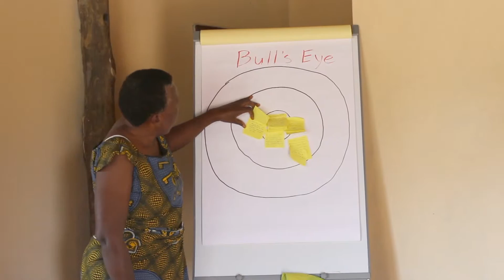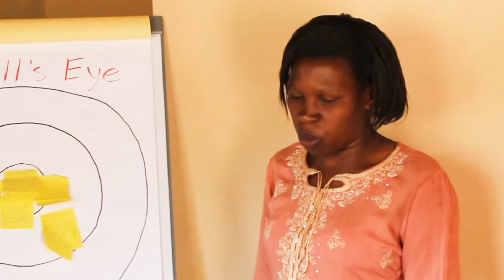1st Jacana Workshop Evaluation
Jacana facilitated the first 3-days basic training

During this training the participants were trained in writing a business , financial and marketing plan. All participants went home with the first version of their own business and financial plan for expanding their business.
Some reactions after the third training day:
Mirjam, tailor
“I have learned a lot on how to handle my business, how to grow my business and how to calculate the costs”.

“I am not the same anymore; you have reached me at another level”.

Hilda, lodge manager
“On my part I have a lot of work to do on the different departments. So I need more help”.

Irene, wedding planner
“I need to do financial plan over and over to understand, but well explained”.

Jacana will continue guiding these three entrepreneurs. The next step is to finalize the business plans for expanding their businesses, raise money to guide them and if necessary find an expert.